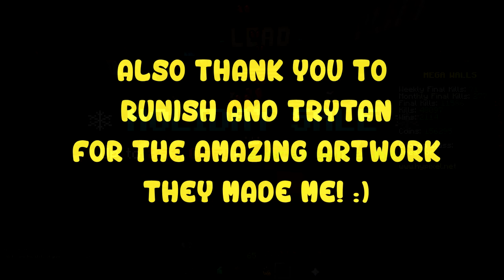Mega Walls - Prestige Dread Game! (10 Finals)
I make amazing content like every other Youtuber xD

Resource Pack:
● im11 pack

Information:
● Server IP: mc.hypixel.net
● Current IGN: z8_8z
● Current guild: Revival

Intro made by GhostClaw. (If used)
Music in the intro: Lexxmatiq x Sloth Syndrome - Tale